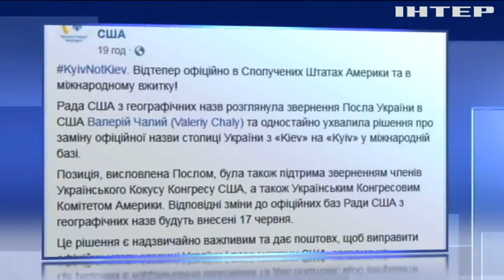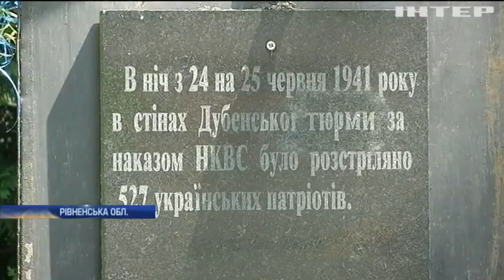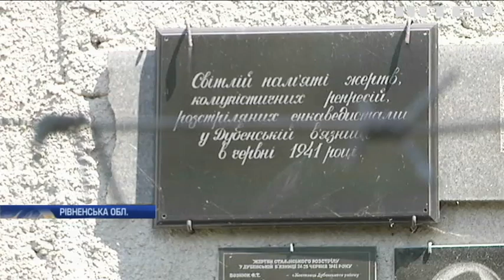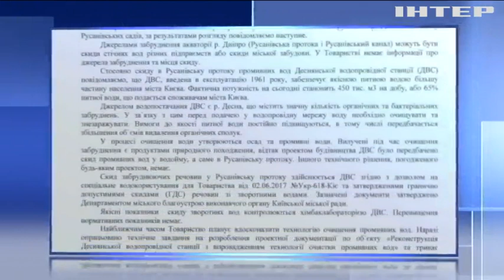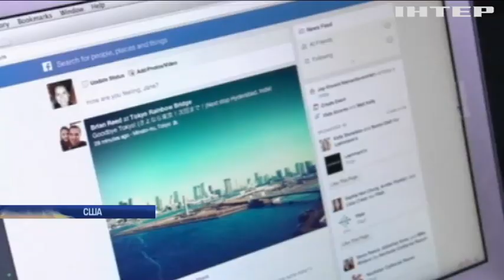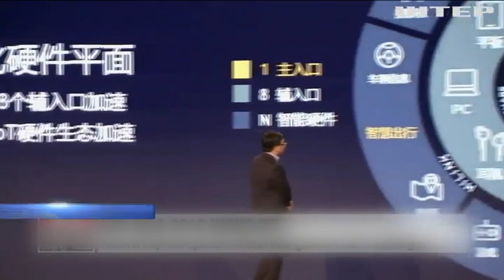Новости за 13 июня 2019 года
Дивіться у цьому випуску: Івано-Франківщина зустрічає з передової бійців командування "Захід". Івано-Франківщина зустрічає з передової бійців командування "Захід". На Рівненщині знайшли докази розстрілу в’язнів радянського режиму